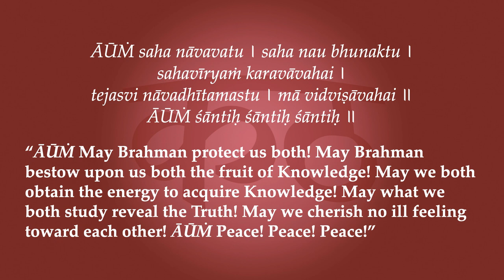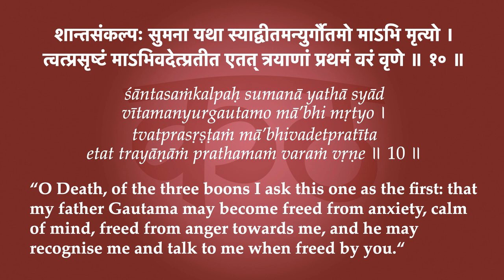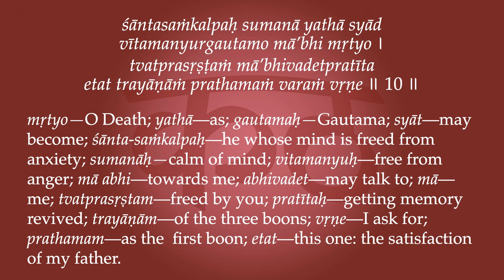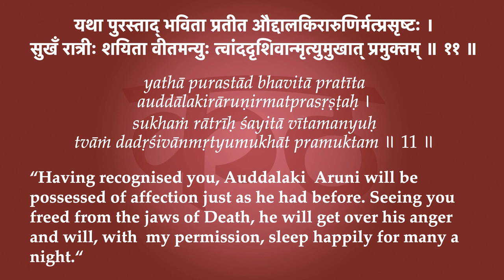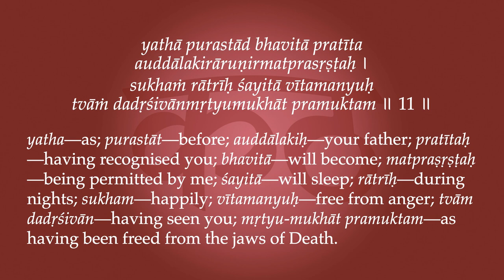Kaṭhopaniṣad 1.10-11—The First Boon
Namaste 🙏 So now, death has offered Naciketā three boons. And so, we see the nobility of these characters, Death and Naciketā, that Naciketā came voluntarily to the house of Death. And so, Death is treating him as an honored guest. Because, as we'll see as the story unfolds, Naciketā is also extremely noble and has a fine character. And this will become obvious from the nature of the boons.